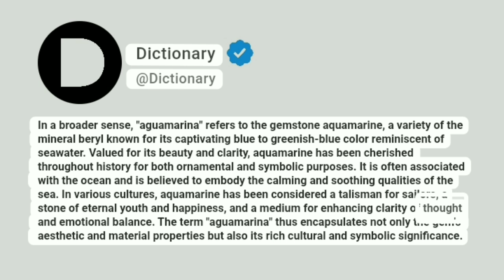Aguamarina Meaning In English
In a broader sense, "aguamarina" refers to the gemstone aquamarine, a variety of the mineral beryl known for its captivating blue to greenish-blue color reminiscent of seawater. Valued for its beauty and clarity, aquamarine has been cherished throughout history for both ornamental and symbolic purposes. It is often associated with the ocean and is believed to embody the calming and soothing qualities of the sea. In various cultures, aquamarine has been considered a talisman for sailors, a stone of eternal youth and happiness, and a medium for enhancing clarity of thought and emotional balance. The term "aguamarina" thus encapsulates not only the gem's aesthetic and material properties but also its rich cultural and symbolic significance.